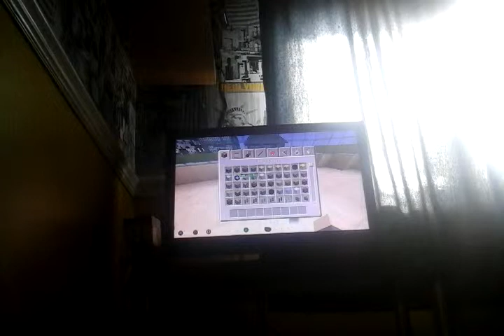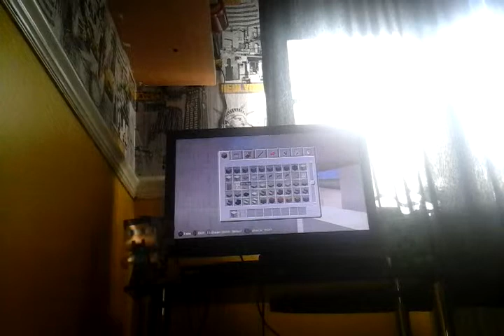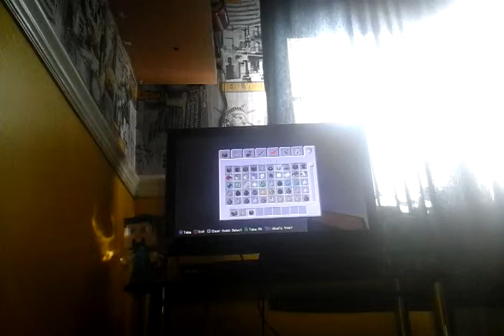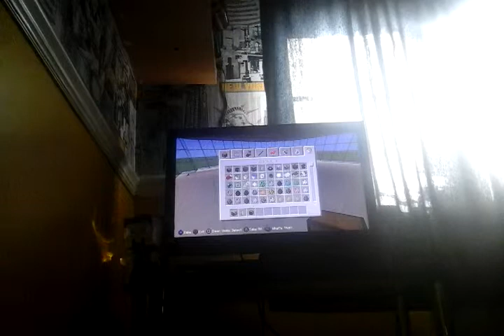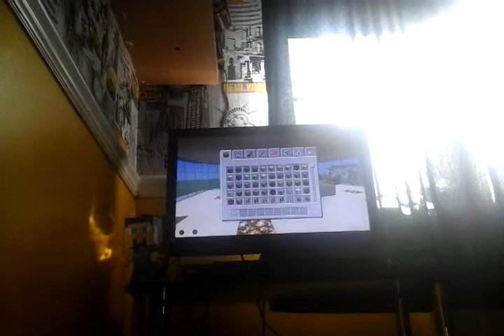Ali city ep 1 lab part 1